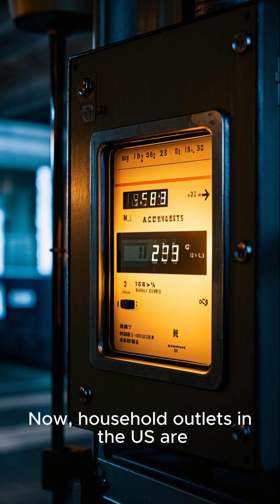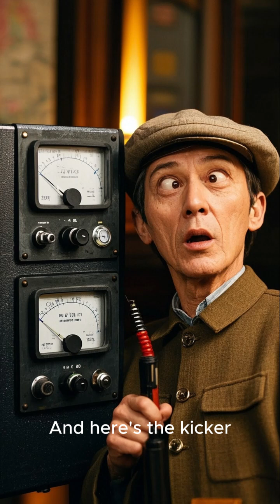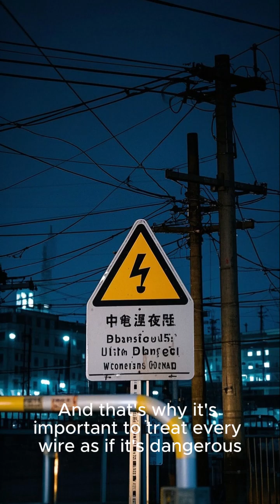How Much Voltage Can a Human Withstand?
Electricity is everywhere—but did you know that even a small amount can be deadly?
In this quick but powerful explainer, we break down how voltage and current affect the human body. Learn the shocking truth about how much electricity it really takes to cause harm—and why it's not the volts, but the amps that kill.

Perfect for students, safety enthusiasts, and curious minds. Watch ‘til the end to stay safe and informed!

⚠️ Never underestimate electricity. One mistake could be fatal.